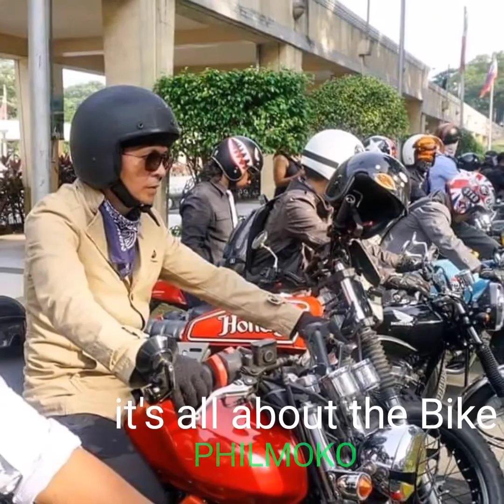My Day with my Honda RS 150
One of the best looking Underbone bike

credit song to
Genre: Dance/Electronic
Name : Young and Shameless.mo3